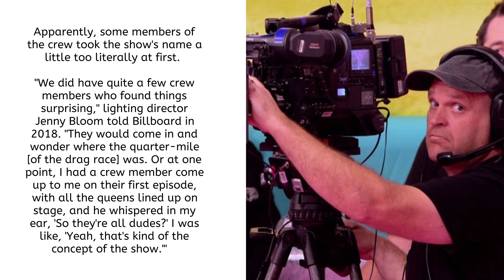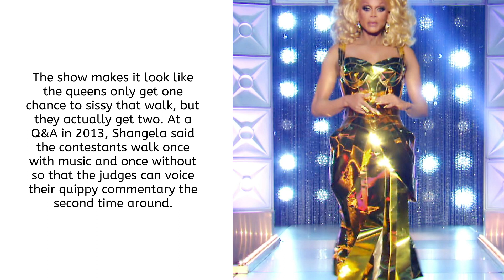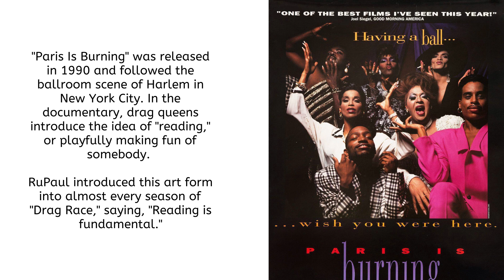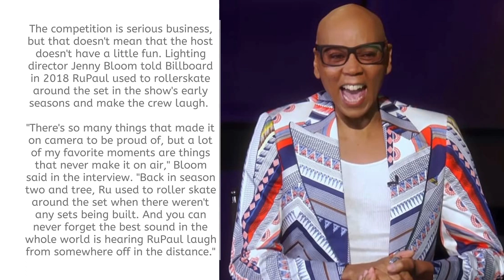Secrets from Rupaul`s Drag Race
Don`t forget to come back for more.
Everyday a new video!